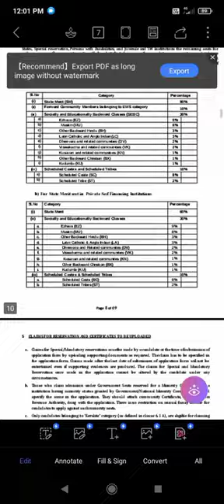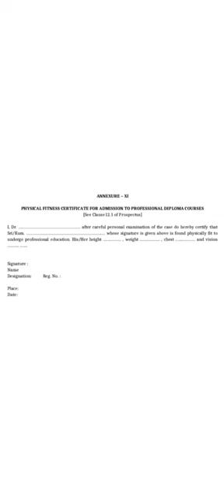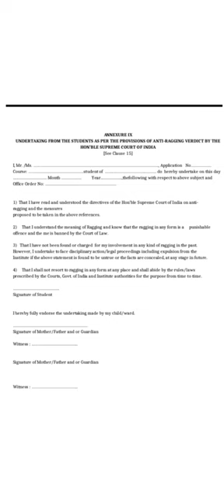lbs diploma uploaded certificate demo video